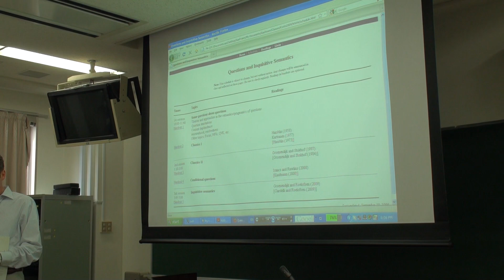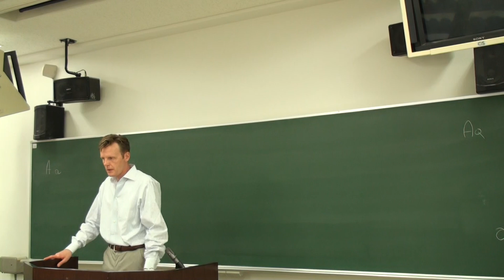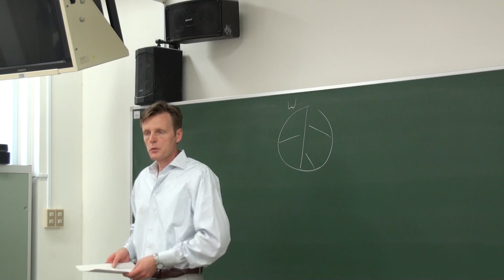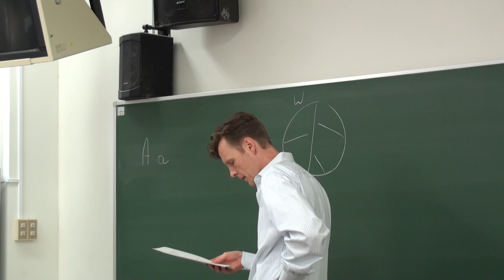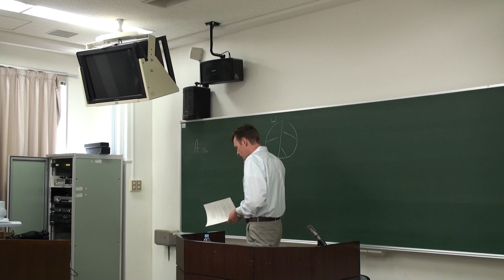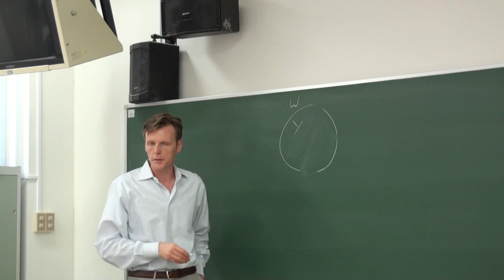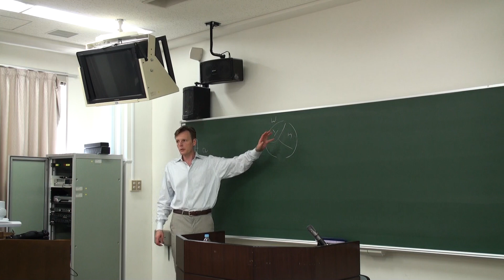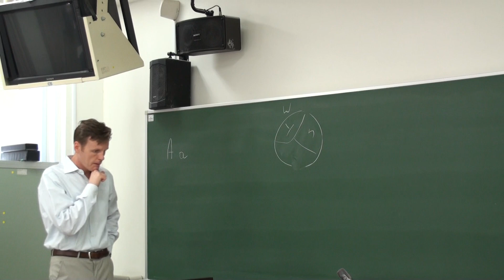Inquisitive Semantics: Lecture1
1st part of the lectures on Inquisitive Semantics by Professor Stefan Kaufmann (Univ. of Connecticut) at the Dept of Linguistics, Kyoto University, on September 21, 2009.　The link to the handouts and reading materials: